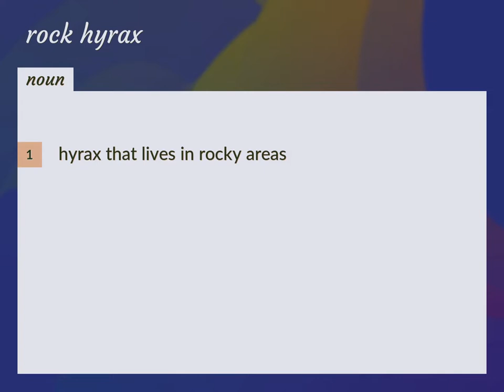Rock hyrax | meaning of Rock hyrax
What is ROCK HYRAX meaning?